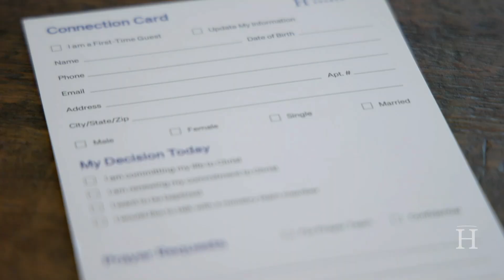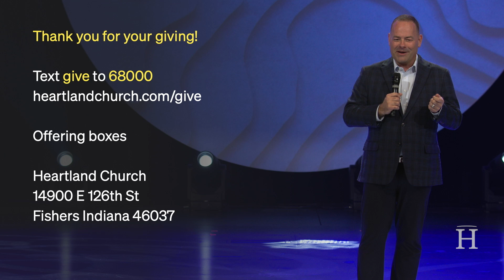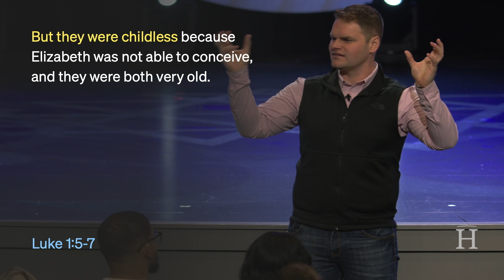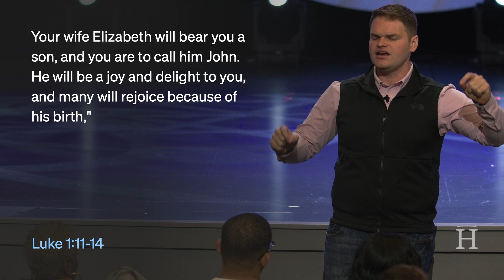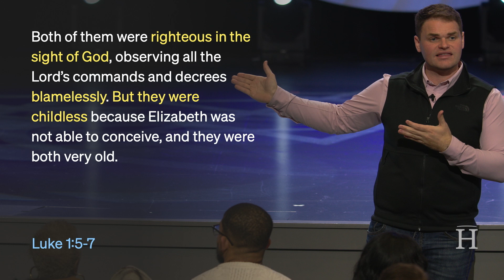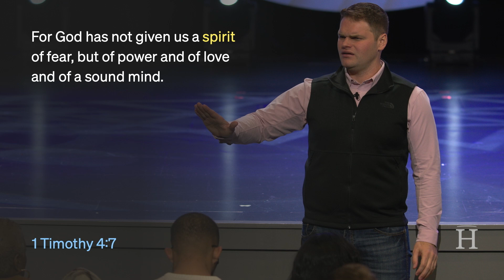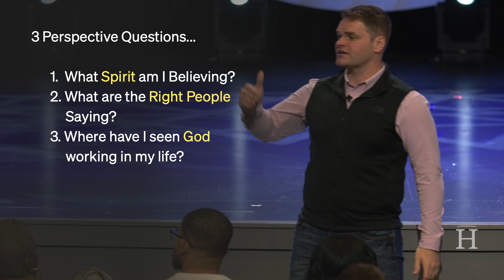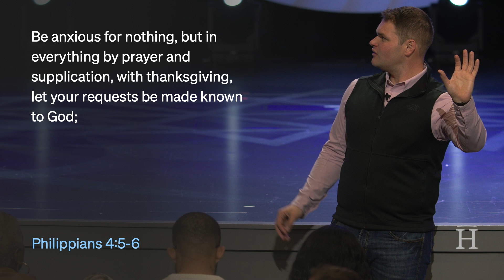December 17, 2023 Sunday Service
If you’re new to Heartland, we’d love to connect with you!